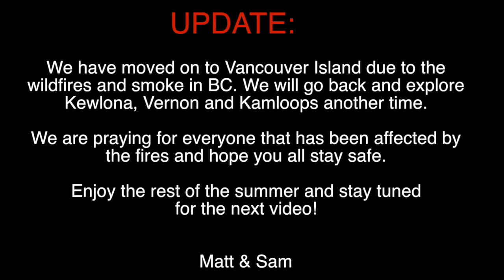What is Hot Rocky Canadian Summer?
-S&M

Our Gear
GoPro Kit